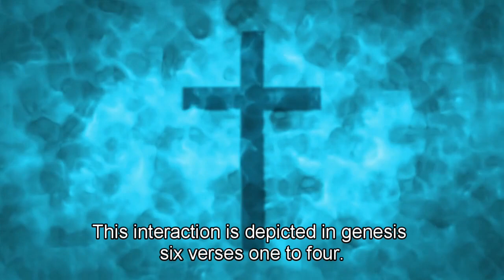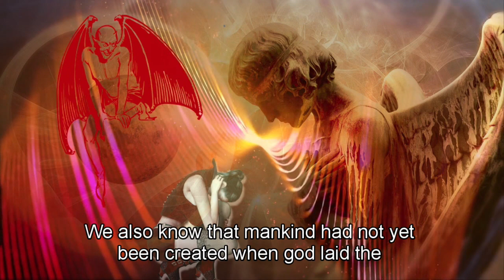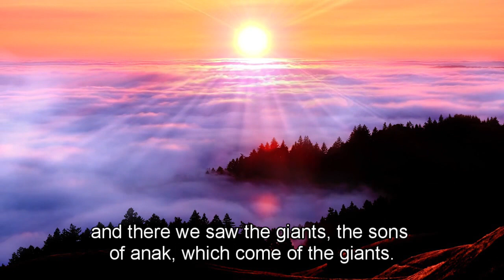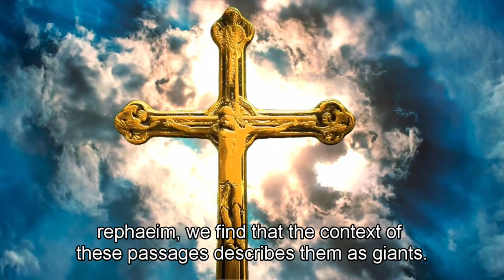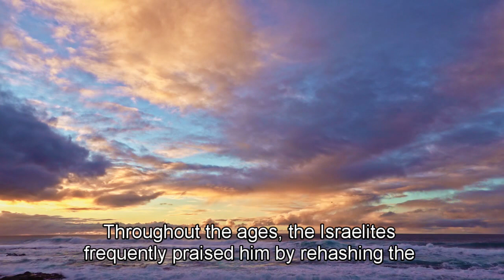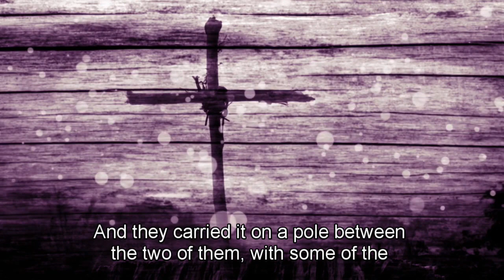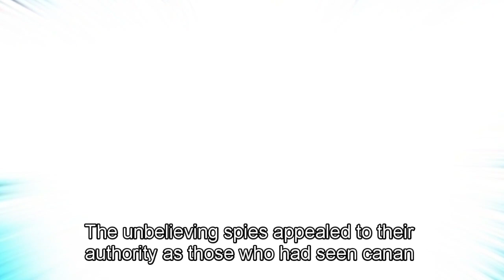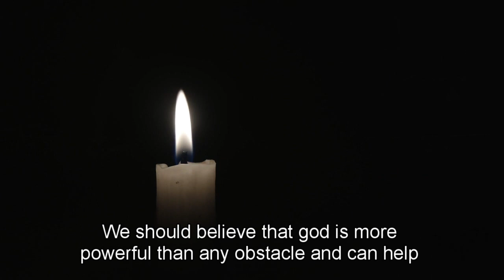Nephilim and Giants: Unraveling the Mysteries of Ancient Legends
Embark on an extraordinary journey into the realm of ancient legends with "Nephilim and Giants: Unraveling the Mysteries." In this captivating video, we delve into the intriguing tales of the Nephilim and giants, exploring their origins, significance, and the enigmatic role they play in various cultures.

Join us as we delve into the depths of history and mythology, uncovering the stories of these larger-than-life beings. Through careful research and expert insights, we aim to shed light on the blurred line between myth and reality, and how these legends have shaped our understanding of the past.

We examine the cultural context, symbolism, and possible explanations behind these ancient narratives. By understanding the Nephilim and giants through a multidisciplinary lens, we seek to unravel the mysteries that have fascinated humanity for generations.

Through this exploration, we encourage you to engage in critical thinking and open-minded contemplation of the unknown. Join us on this quest for knowledge as we unearth the secrets of the past and unlock the wisdom hidden within the tales of the Nephilim and giants.